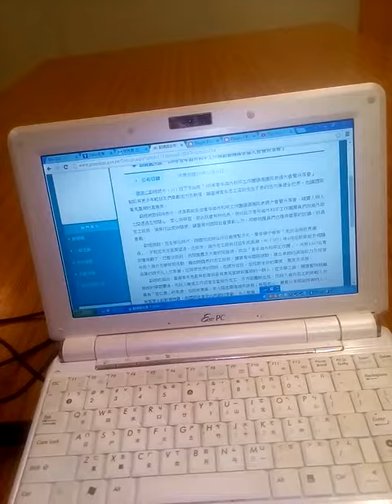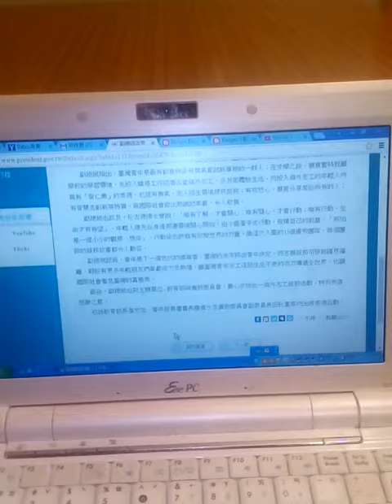Upn-12-19-2--陳健仁副總出席18月105年青年海外志工分享会